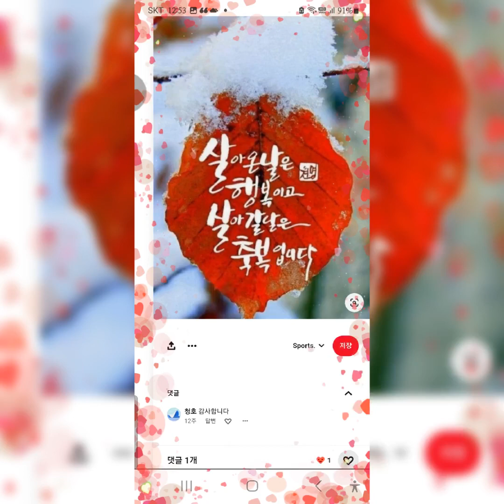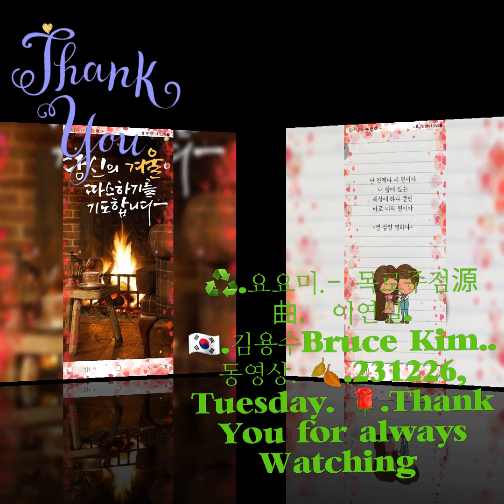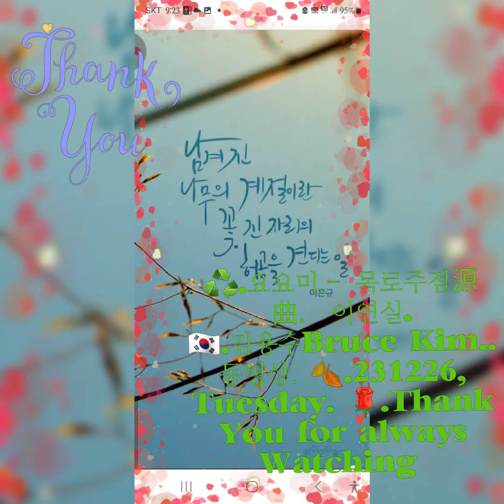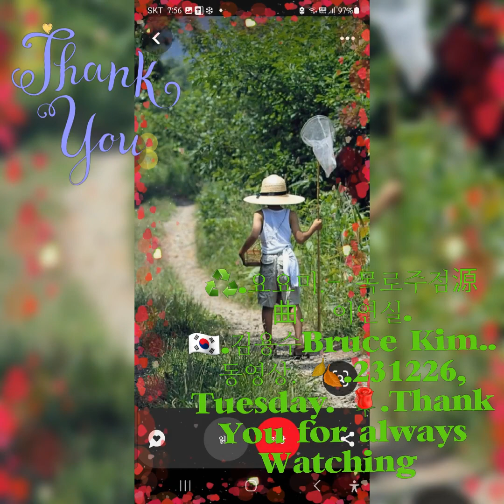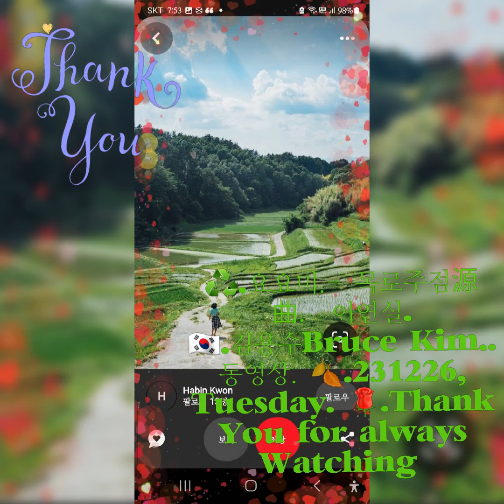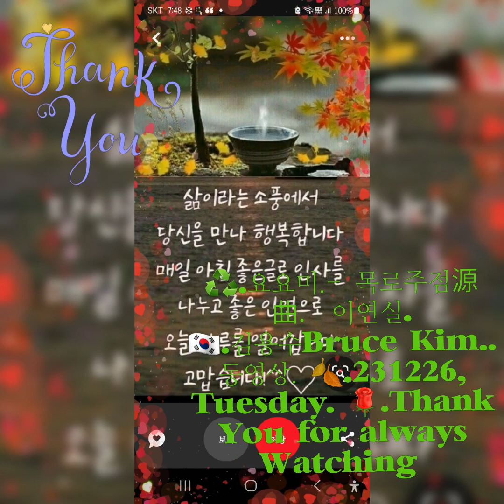♻️.요요미(YOYOMI.).- 목로주점(Mokro Bar.). [源曲. ; 이연실]. 🇰🇷.김용수(Bruce Kim.). 동영상.